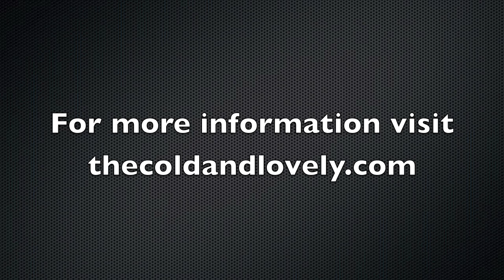Kids Interview Bands - The Cold and Lovely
Olivia interviewed Meghan Toohey (The Weepies, The Damnwells), Nicole Fiorentino (Smashing Pumpkins, Veruca Salt), and Dani Buncher (Team Mate) outside the Rumba Cafe in Columbus, Ohio on June 13, 2014.